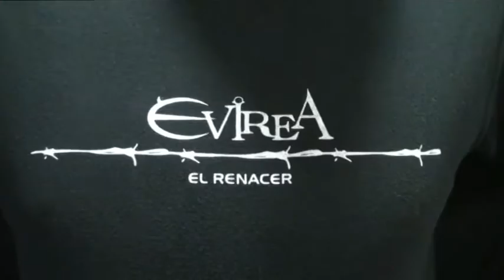concierto la monegal